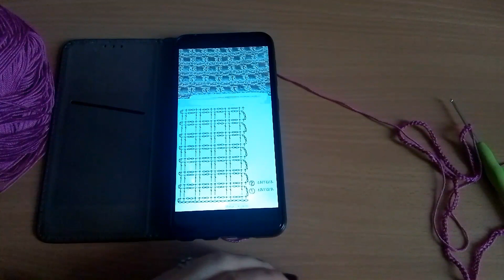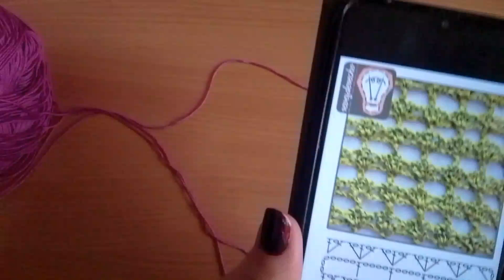Modelul nr. 9 pentru perdea croșetată (un singur clip): 3 în 1 idei